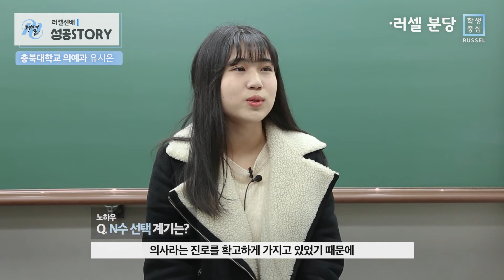[러셀 분당]👍 충북대학교 의예과 합격한 유시은 학생의 러셀 STORY!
충북대학교 의예과 합격한 유시은 학생의 러셀STORY 보시고, 합격기운 팡팡! 받아가세요~! 👍

0:29 ▶ 지금 기분은 어떠신가요?
0:39 ▶ 러셀 학원을 선택한 이유는 무엇인가요?
0:52 ▶ 바른공부 자습전용관은 어땠나요?
1:28 ▶ 담임선생님은 어땠나요?
1:43 ▶ 러셀 학원의 좋은 시스템은 어떤 게 있었나요?
2:18 ▶ 전반적인 수험생활 노하우는 무엇인가요?
4:55 ▶ 대입을 준비하는 수험생들에게 하고 싶은 말?
5:17 ▶ 나에게 '담임선생님'이란?
5:36 ▶ 나에게 '러셀'이란?

▶goo.gl/1GnSA4